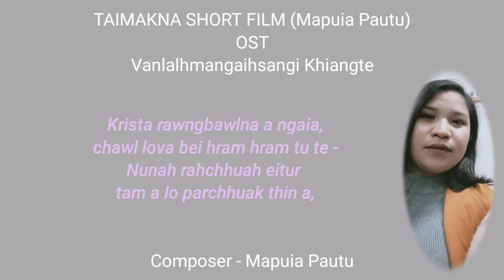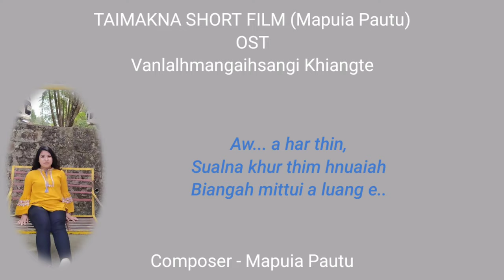TAIMAKNA |OST Demo |Mapuia Pautu Short Film